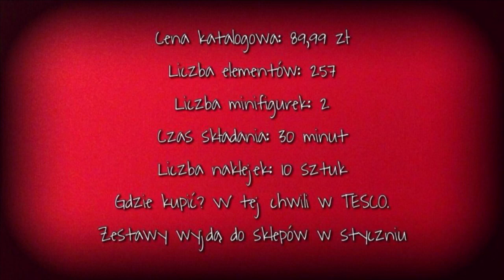LEGO Ninjago 70638 Katana V11 |Recenzja PL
I doczekaliście się 😊